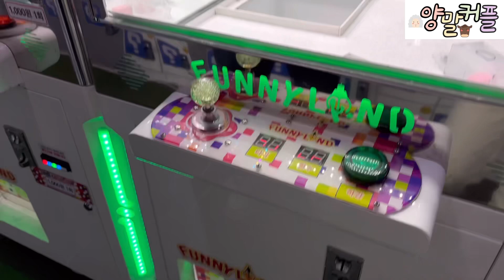🚨대전 은행동 뽑기 대작전🚨세상 제일 비싼 **그릇세트🥣 [양말커플]